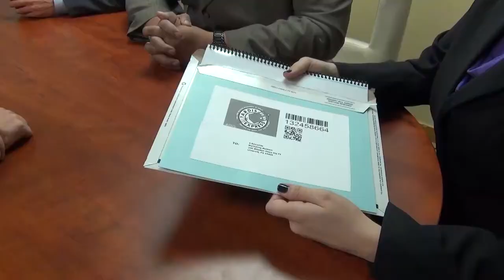DOCTOR WHO Spoof: Tardis Express Commercial Conference Room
A DOCTOR WHO Parody commercial! TARDIS Express - when it absolutely has to be there yesterday... or last week... or 10 years ago.

One of a series of spoof commercials set in the Doctor Who universe. Tardis Express is a delivery service that puts the others to shame. Using and based on the shirt designed by Colin Stein, these demonstrations of the abilities of Tardis express are informative and amusing. This commercial stars Jonathan Meyers, Eric "The Smoke" Moran, Kelly Booz, Leslie Kearney, Tony Tuski, Kyle J. Williamson and Elizabeth Phillips.